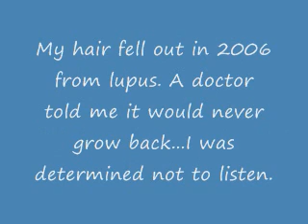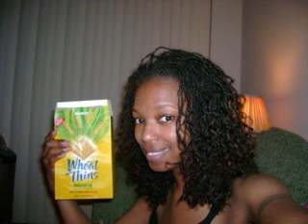My Natural Hair Journey